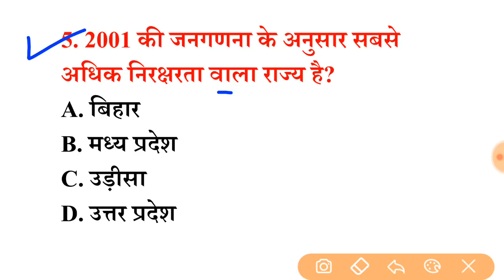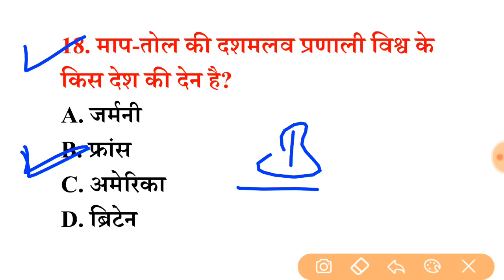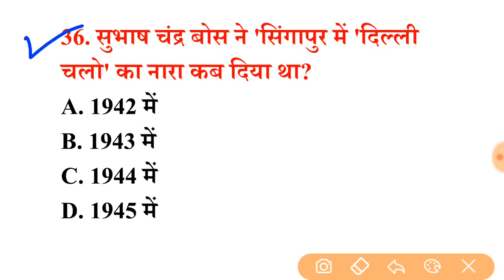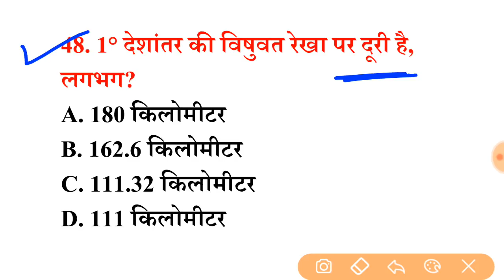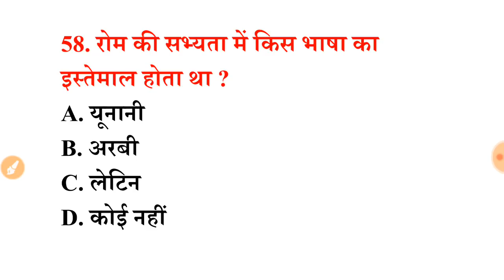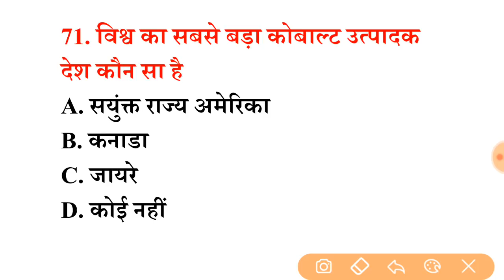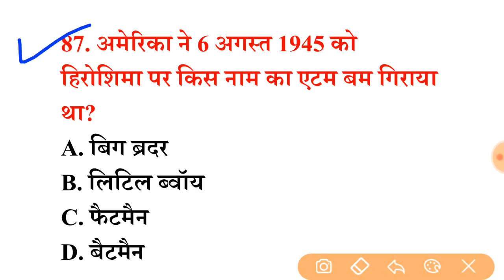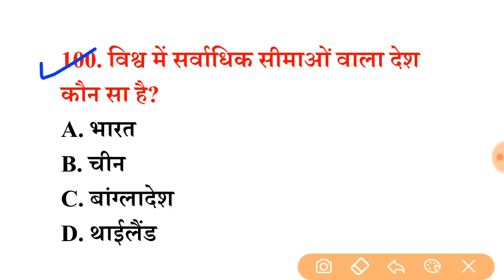Lucent GK का निचोड़, 1000 GK, GS प्रश्न, Part-9 सभी परीक्षाओं में बार-बार पूछे जाते है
ke liye Must Important hai.